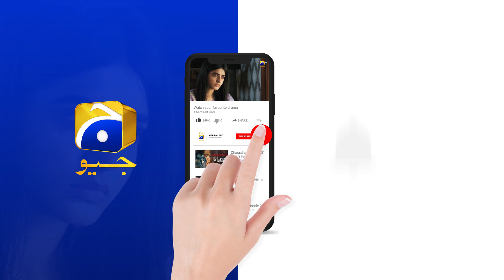Mushkil Episode 08 | 𝐁𝐞𝐬𝐭 𝐒𝐜𝐞𝐧𝐞 𝟎𝟗 | Saboor Aly | Khushaal Khan | Zainab Shabbir | HAR PAL GEO